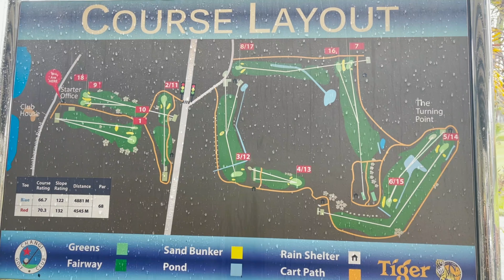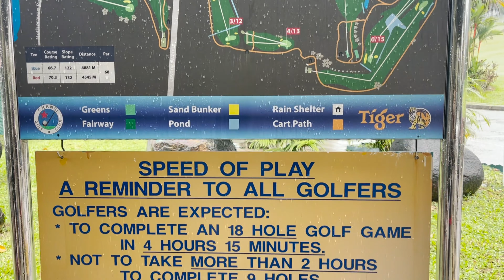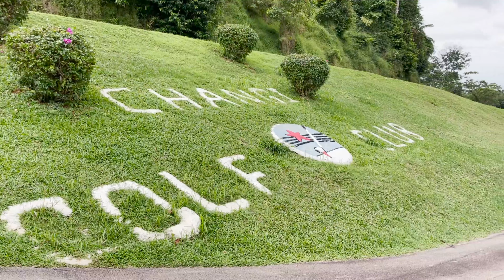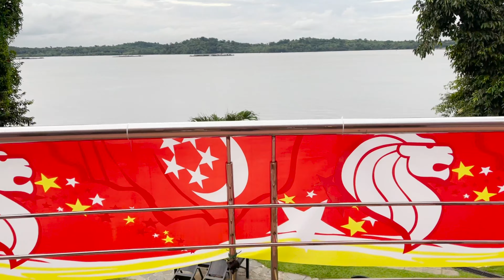A Day in a Golf Course || Golf Event || গল্ফ কোর্সে একদিন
Today I came up with a interesting vlog where we went to a Golf Course. Hope you will enjoy this video.

And as always-STAY HAPPY, STAY POSITIVE, STAY SAFE